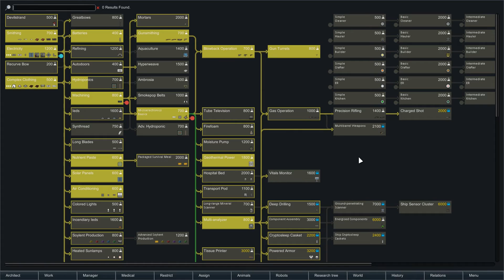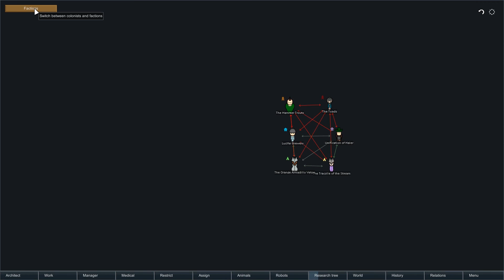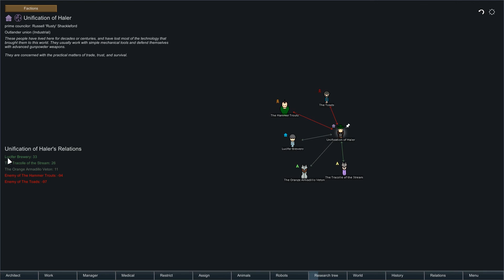RimWorld BETA 18 Let's Play - E.9 - Where Is The Gold!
Let’s Play Rimworld Beta 18!  Welcome to Lucifer’s Brewpub!  Where Extreme Phoebe is our guide and our three colonists attempt to satisfy their luciferium addiction by opening a Brewpub!

Have any suggestions or comments?  Then post in the comment section below!

Do you want your name in game?  Submit the request via this google form and you may get your name in this or a future series!

RimWorld Beta 18 – A World of Story is released!  With it comes the new swamp biomes, new incidents including tornados and meteorite impacts, story driven combat, furniture, special items, and other updates as well.